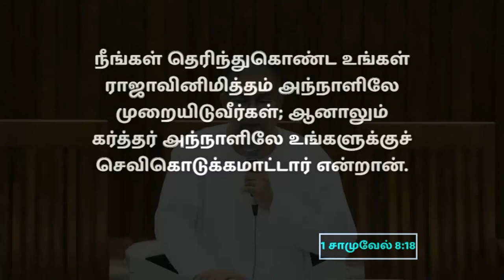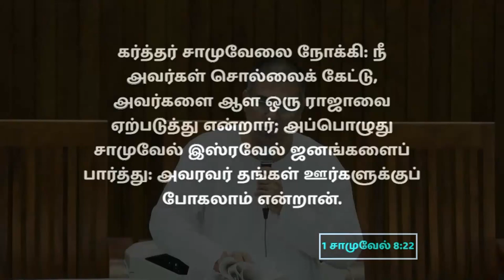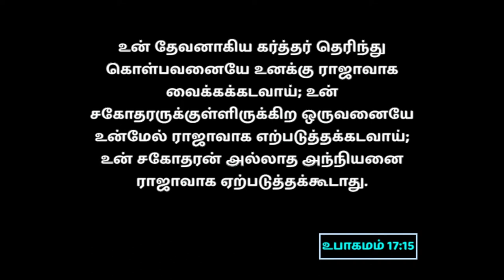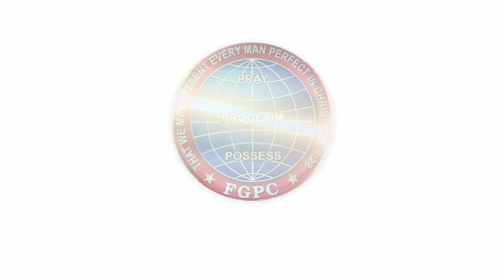தேர்தலுக்காக ஜெபிப்போம் | 06.04.2024 | Pr. I. வினில் சதீஷ் | கடமலைக்குன்று FGPC